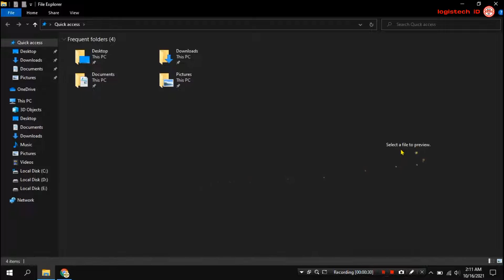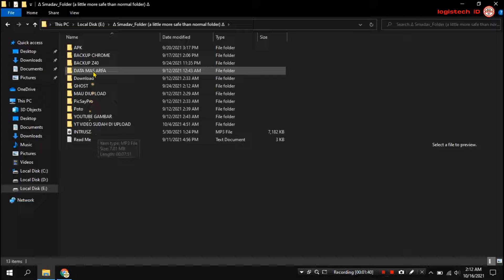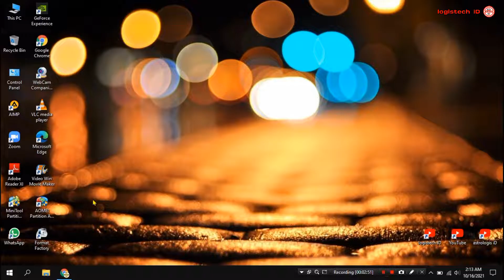CARA MENGHILANGKAN SELECT A FILE TO PREVIEW DI FILE EXPLORER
CARA MENGHILANGKAN SELECT A FILE TO PREVIEW DI WINDOWS 10

Tentang Cara menampilkan dan menghilangkan preview di file explorer pada windows 10

Assalaamu'alaikum.wr.wb